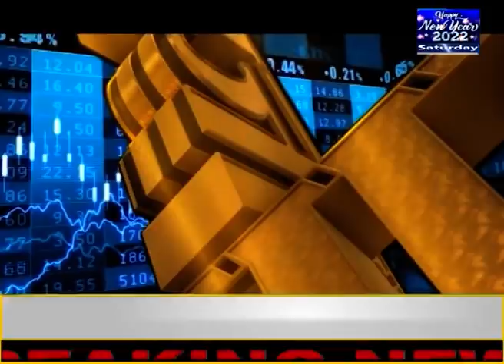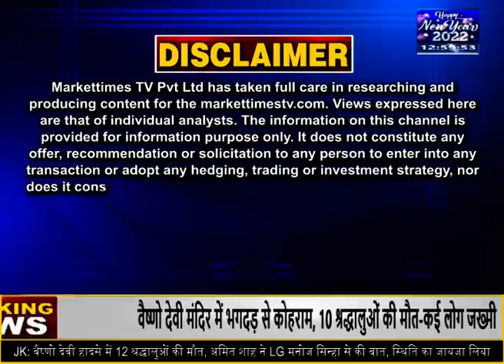2022 में सोयाबीन और अन्य कृषि फसलों का कैसा रहेगा बाजार ? Market Times TV